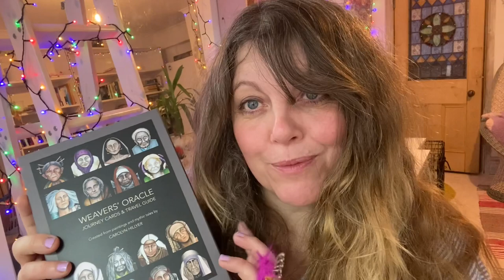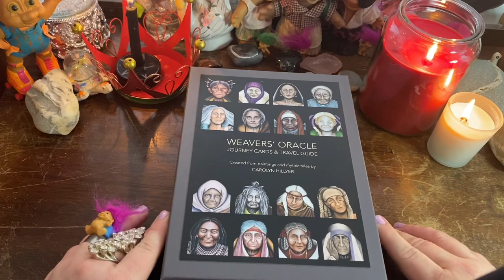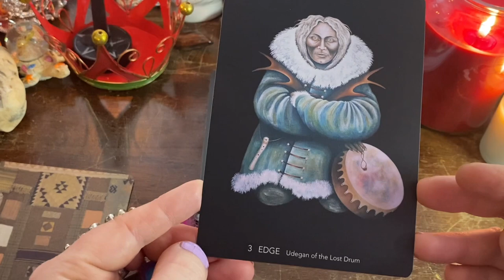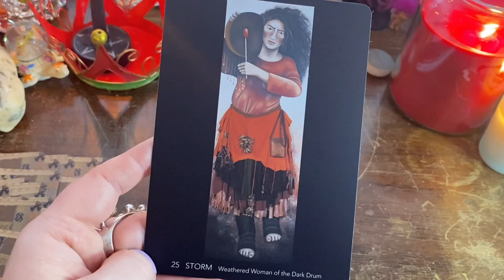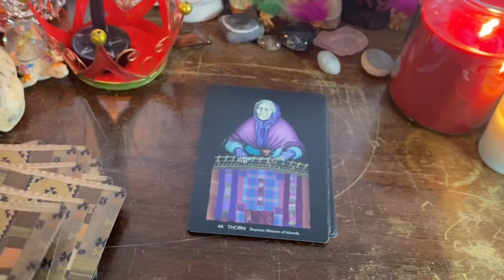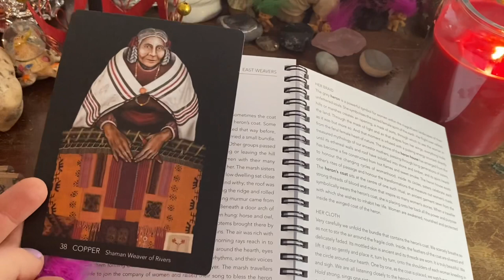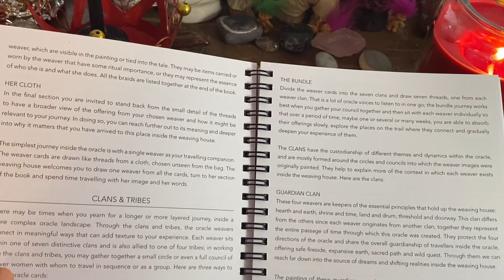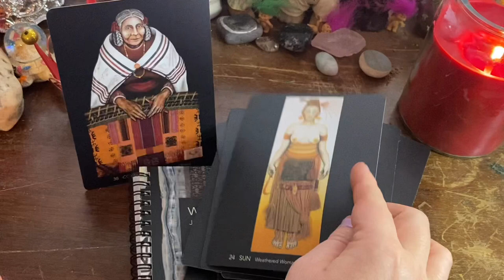Stepping Onto The Copper Road: First Meeting With The Weavers’ Oracle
So I begin a journey I’ve been anticipating for some time now. A journey with The Weavers’ Oracle by Carolyn Hillyer. My Christmas present to myself and one of the most beautiful and powerful decks I have ever seen.

Today I share my first meeting, the images, a quick understanding of the basic layout of meanings held within different aspects of the cards and a look at clans and tribes within the deck. I then pulled my first card and start the journey!

I am planning to work with a card a month running from new moon to new moon (or thereabouts as life allows). As I travel with this deck I want to share the journey monthly in a new series called ‘Weaving Meaning’. I hope you will come along for the journey with me.

Channels mentioned are the wonderful Leisa who also uses this oracle and has been pulling a card a month at new moon. Please visit her channel Ceridwens Cauldron.